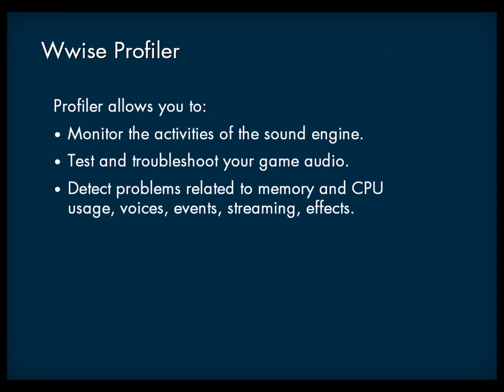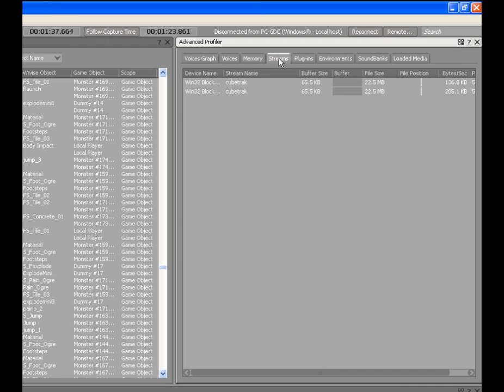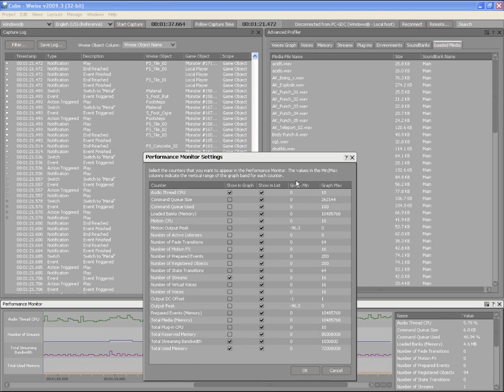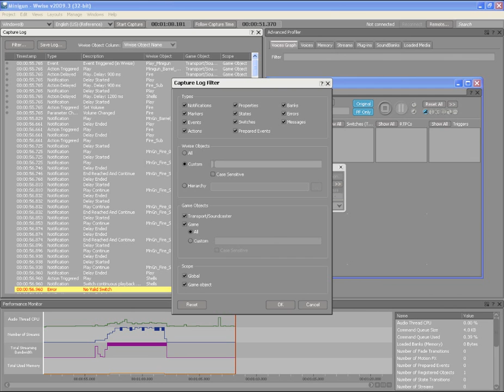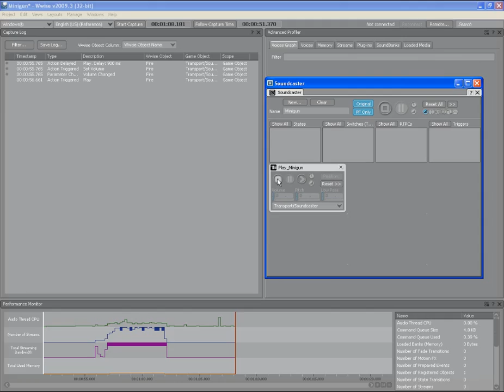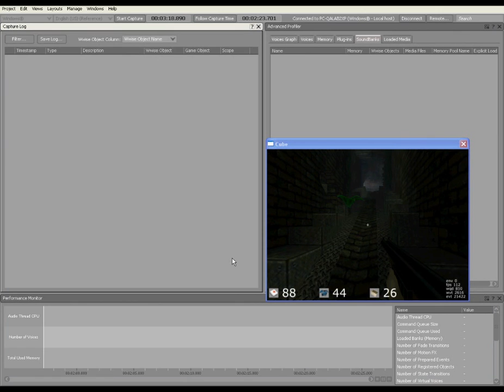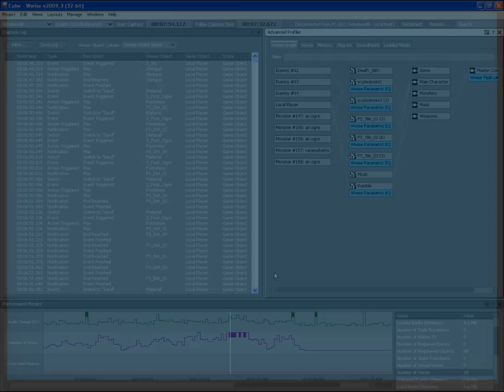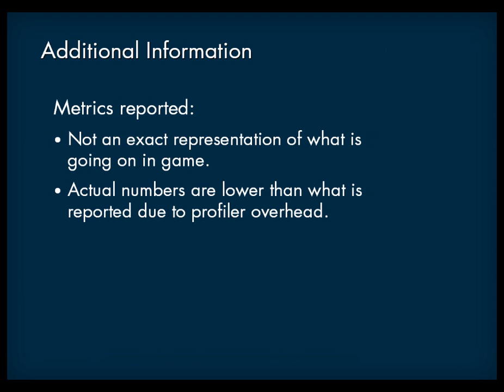Wwise Tutorial 20 - Profiler Overview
Tutorial video in Audiokinetic Wwise showing the basics of the Game Profiler.

One of the biggest challenges for game developers is to create an extraordinary gaming experience while respecting the limitations of the various platforms. In Wwise, there are many ways to tailor your game audio and motion to the various platforms. You can, however, take it one step further by using the Game Profiler to test how your audio and motion performs on each platform.

The Game Profiler allows you to profile specific aspects of your game at any point in the production process on any platform. You can profile locally in Wwise or you can profile by connecting to a remote game console. Both methods capture profiling information directly from the sound engine. By monitoring the activities of the sound engine, you can detect and troubleshoot specific problems related to memory, voices, streaming, effects, and so on. You can also use the Game Simulator and Soundcaster to profile prototypes even before they have been integrated into your game.